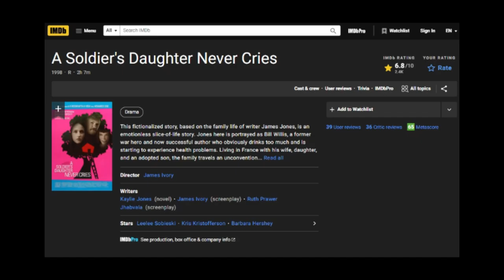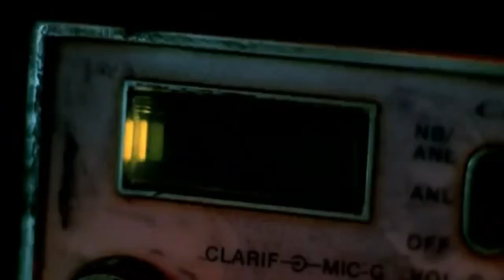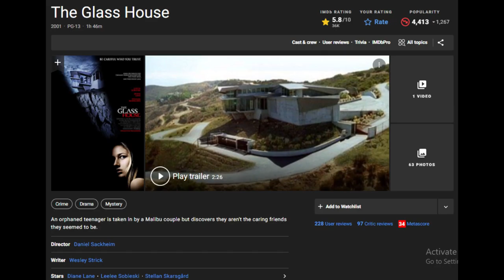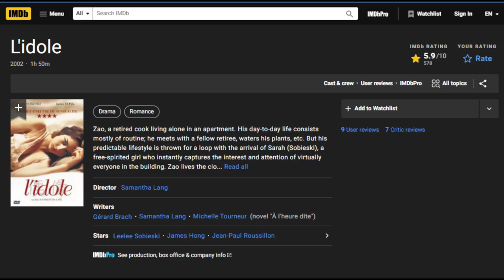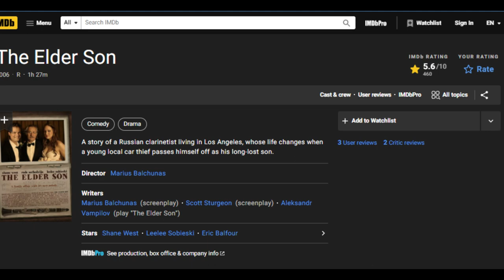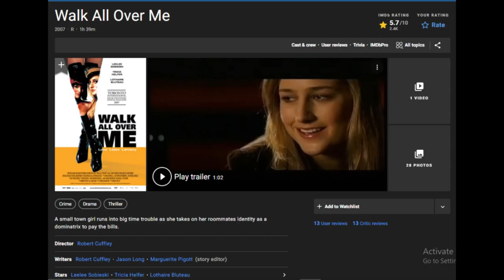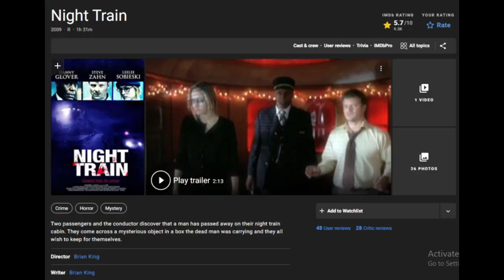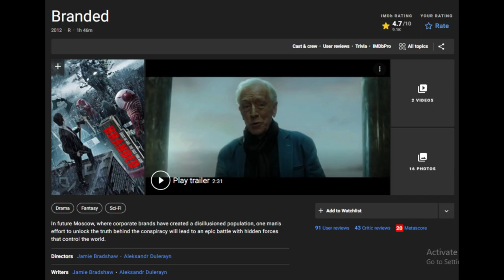16 FILM TERCANTIK LEELEE SOBIESKI YANG DISUKAI BANYAK PRIA